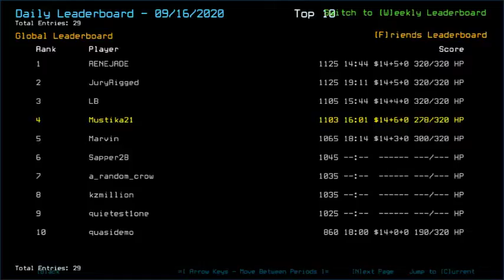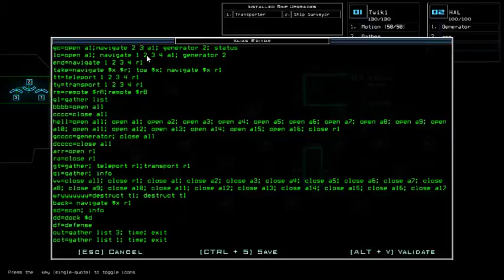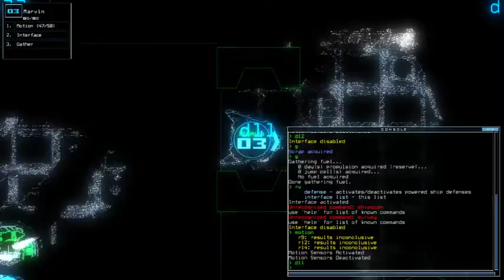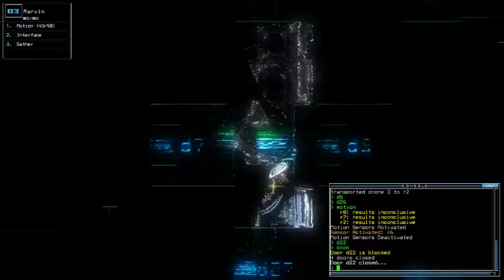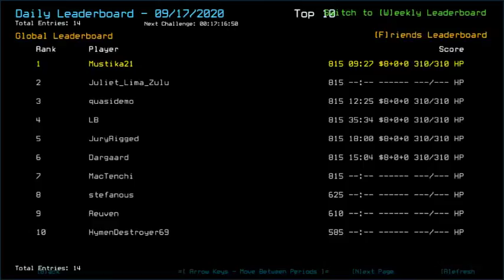Duskers Daily 17 Sep 2020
LB, you curious fellow you~